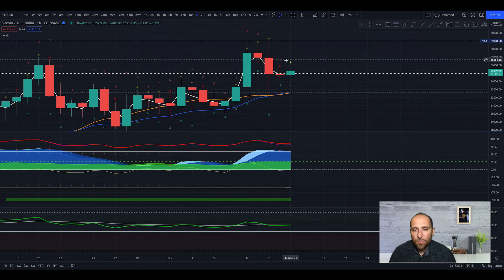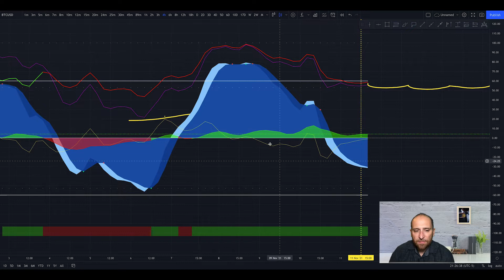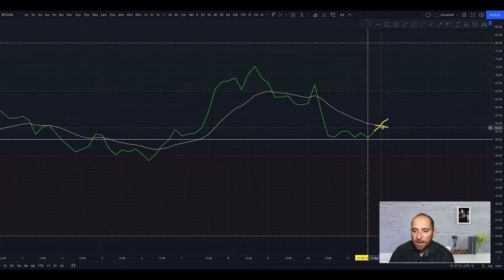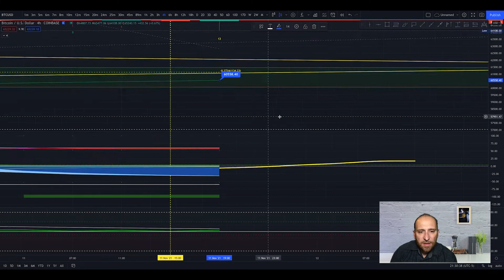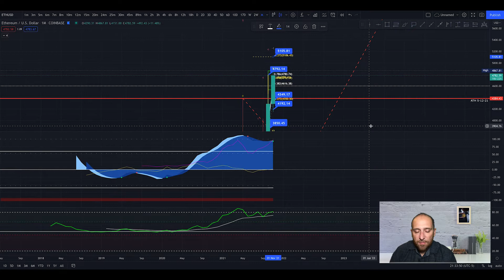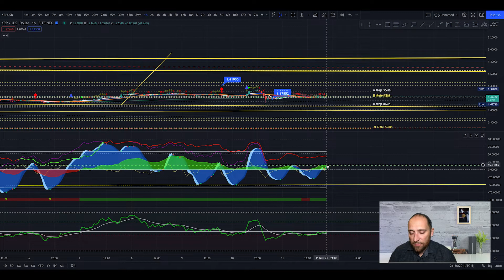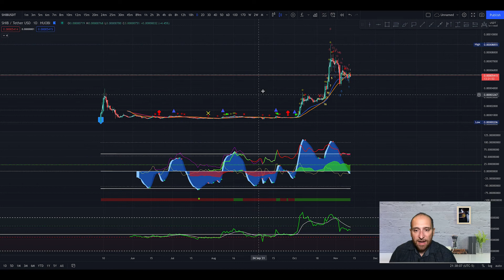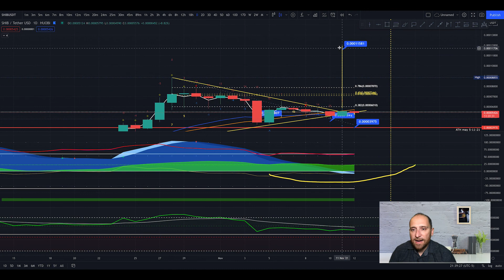CRYPTO ANALYSIS - 🚨 Ripple XRP the end is here! XRP about to go parabolic!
CRYPTO ANALYSIS - In this video, we will discuss the price of Bitcoin, Ethereum, XRP, SHIBA INU and the rest of the altcoin and cryptocurrency markets. CRYPTO WILL EXPLODE! -Ripple XRP the end is here! XRP about to go parabolic!